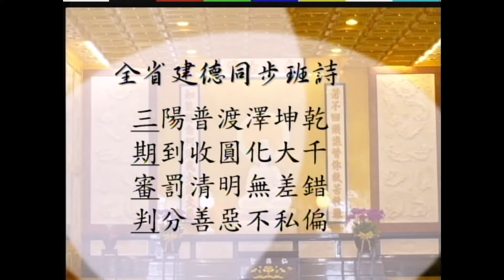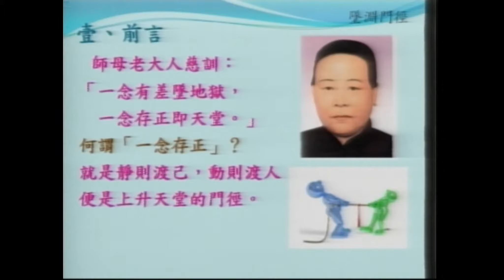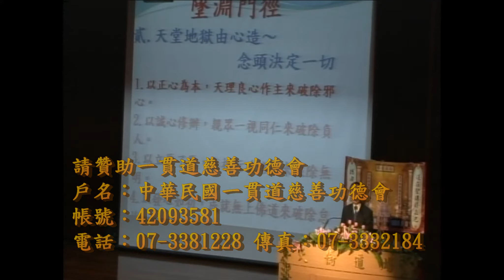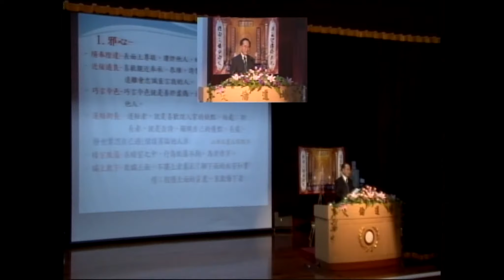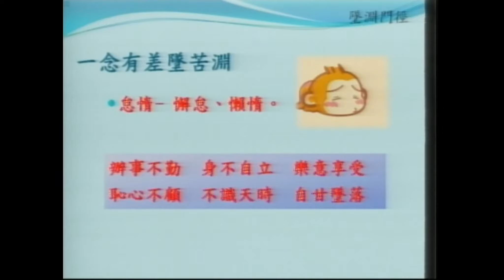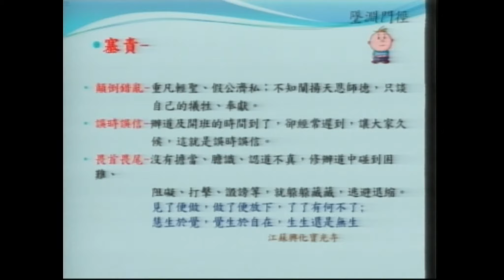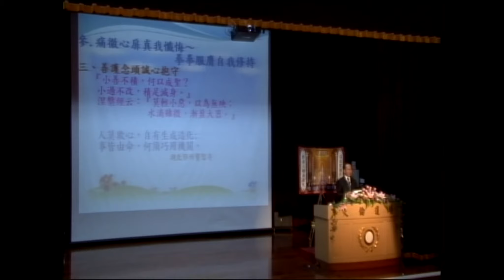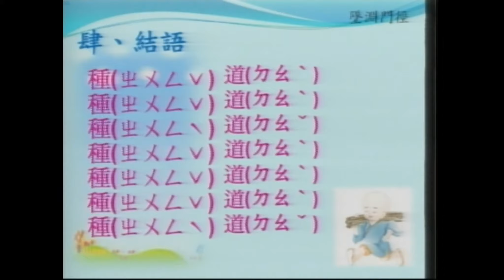墜淵門徑 楊儒上前賢 天倫道場2013.12.08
請贊助一貫道慈善功德會 戶名：中華民國一貫道慈善功德會
帳號：42093581 電話：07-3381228 傳真：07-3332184
一貫弟子以躬行實踐，提昇生活品質，重於修道，勤於辦道，上行下效，貫徹始終如一，共¬創彌勒幸福的家園為主要目標。
我們都想要追求大富大貴
• 大富是 尊賢容眾的內涵 是肚大能容了卻人間多少事
• 大貴是 嘉善話眾的關懷 是滿腔歡喜笑開天下古今愁
第三條∣本會為配合政府社會福利之推行，共同開創慈善事業，推動社會愛心，濟助貧苦急¬難，提倡公德心，宣揚真理，促進人倫關係，建立互信互愛及淨化人心。以期復興中華固有¬倫理道德文化，使人人邁向康莊大道，並發揚真理天道，慈悲濟世之精神為宗旨。
弘道濟世 富麗祥和
傳承中華道統文化  明德親民止於至善
恢弘固有倫理道德  家庭和睦社會安祥
道傳萬國九洲民德歸厚 化人心為良善冀世界為大同...